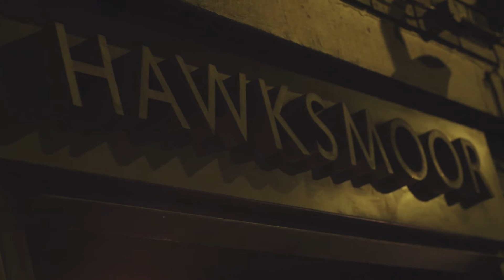Best Date Bars Shoreditch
There are so many cool Shoreditch Bars you can take your date to, as a matter of fact, you are pretty much spoiled for choice when it comes to it. In the last series from my collaboration with Point A Hotels, I decided to pick my favourite Shoreditch bars that I love to go on a date. We have also filmed a video taking you to all of my favourite spots so it would be great if you could watch it to get a full overview 🙂